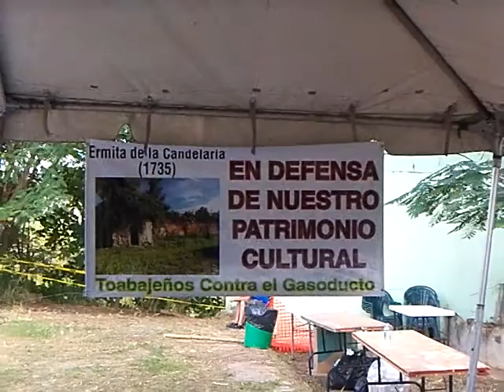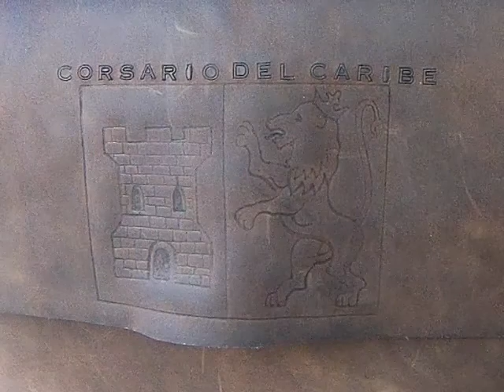Mensaje del Rector del Centro de Estudios Avanzados de Puerto Rico y el Caribe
Evento de confraternización: ¡Despierta Borikén! sábado 10 de noviembre del 2012, en la Hacienda El Plantaje de Toa Baja. Con el propósito de concientizar a la comunidad de la importancia de conservar, preservar y rescatar estos terrenos en los cuales se encuentra la Ermita de la Candelaria. En este video presentamos parte del mensaje del Rector Centro de Estudios Avanzados de Puerto Rico y el Caribe, el Arqueólogo Miguel Rodriguez López. Visite el blog de Corsarios del Caribe